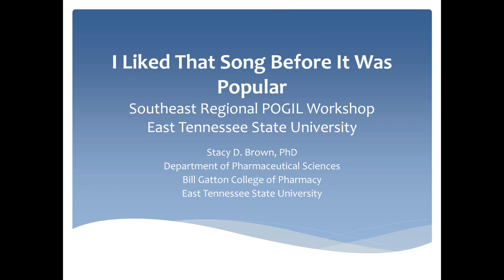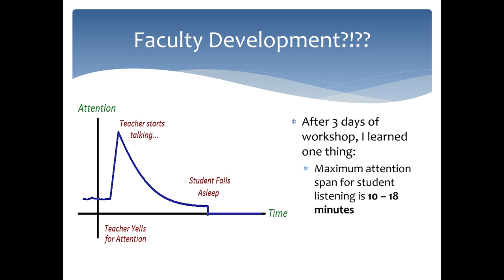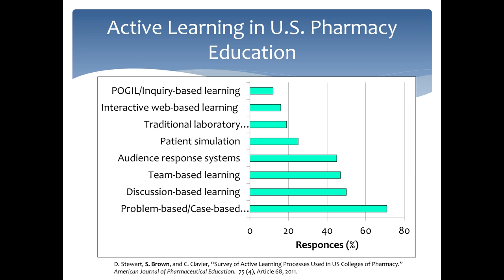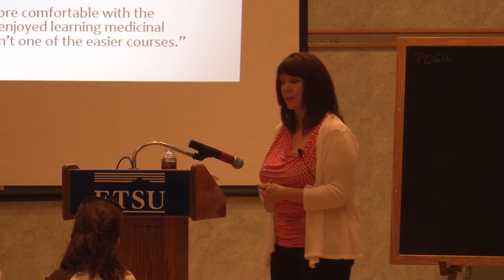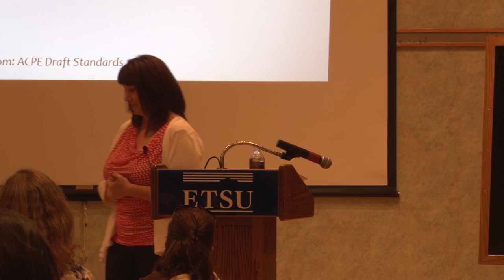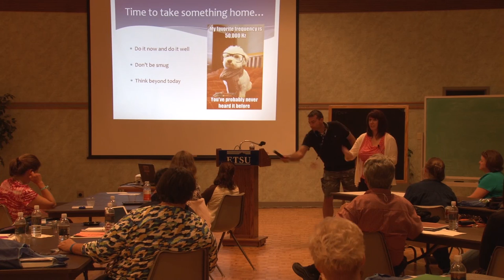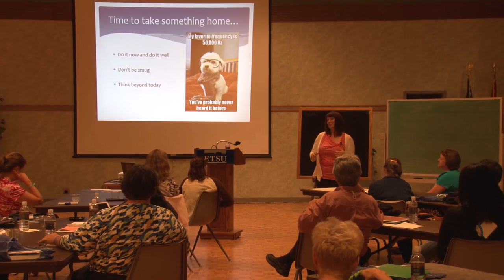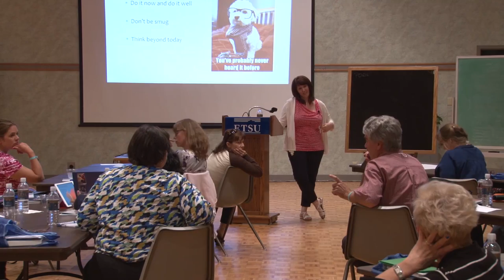Southeast Regional POGIL Workshop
Speaker: Dr. Stacy D. Brown